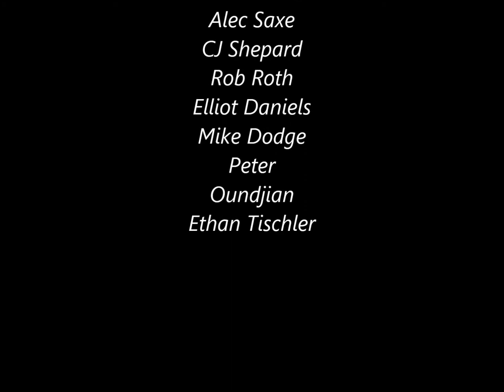The Vineyard Sound Higher and Higher